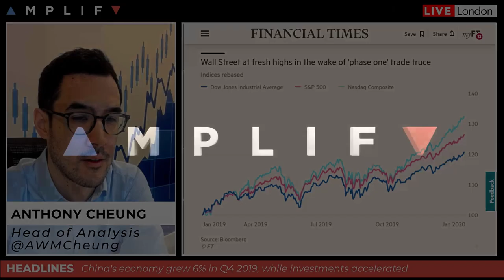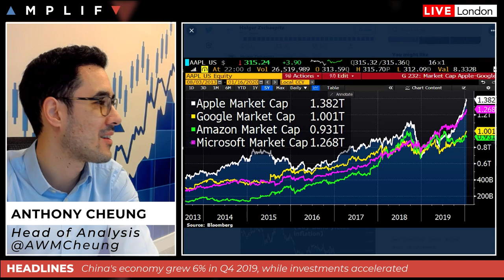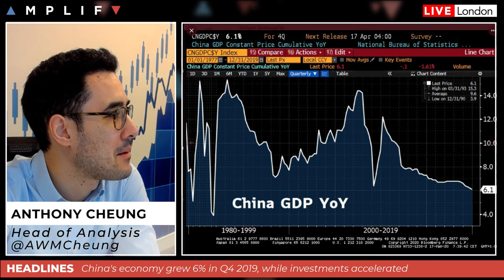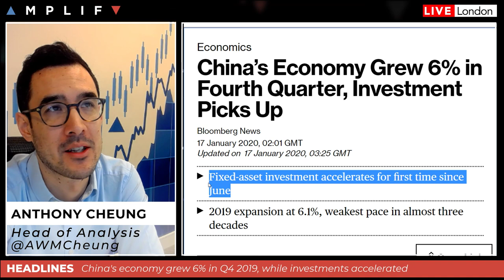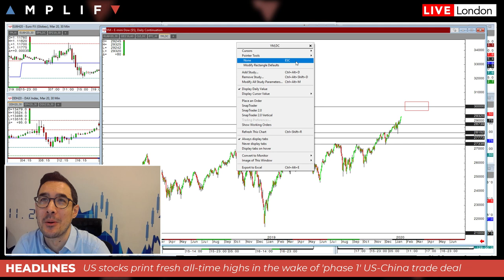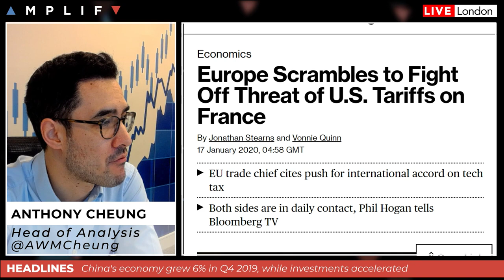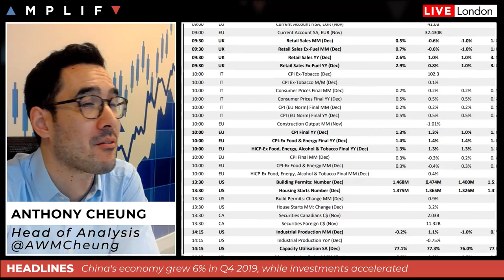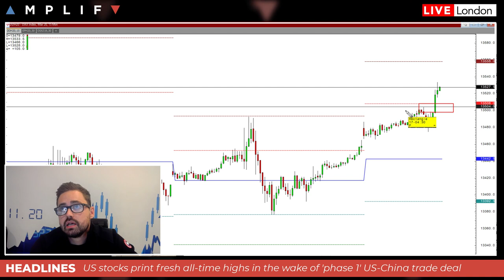All Aboard The Dow 30K Train?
- US stocks continue to rise following the trade war truce (00:00)
- Technology stocks rallying as Alphabet becomes 4th US company to join the $1tn mark (2:11)
- Chinese economy grew 6% in Q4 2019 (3:10)
- A look at the behavioural moves in the Dow being observed at the moment (6:25)
- Pricing of Bank of England interest rate cut at the end of January (11:49)
- Review of the calendar highlights for today (13:15)
- Sam North gives his technical outlook for markets, discussing key levels as we reach the end of the week (14:43)